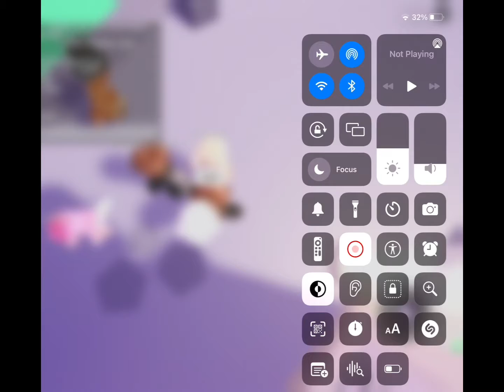Donating to my brother!/ @cgaming8167 [READ DESC]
Hi guys! I donated all of my robux to my brother! And got a few in return! Hope you guys are having a good day!
Sorry I cut it off so suddenly, people were crowding around me and one of them in specific, I won’t say their username reported me for not donating, and the situation was getting large. Again, I’m very sorry!

Cgaming’ s channel: @cgaming8167